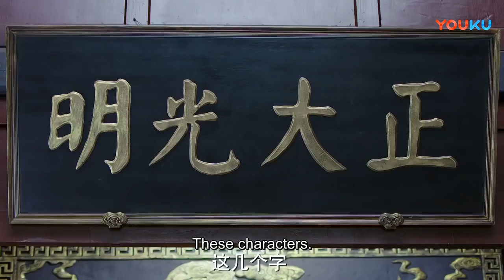Ye Zhao revealed her identity to trial the case, and Master Zhang became a prisoner.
When Zhang Qingtian got to the court, he didn’t know what was going on. He wanted Ye Zhao to kneel down.Ye Zhao asked someone to pull Zhang Qingtian out of the table and kneel on the ground. Zhang Qingtian only knew at this time that this woman was Ye Zhao, the Great General of the World Soldiers and Horses, and he was frightened. JIANGJUNZAISHANG